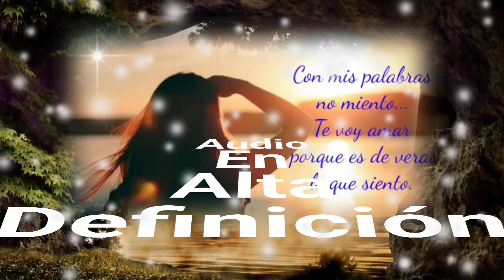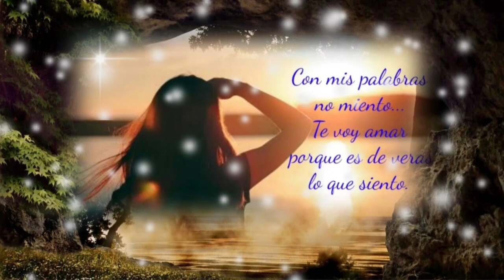ÉSTA VEZ YO NO TE PONGO CONDICIÓN - LOS CAMINANTES (serge djbcmx)